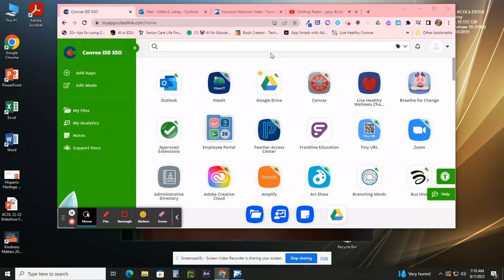How to Use Haivision to see Morning Broadcast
Use this video to find out how to watch the Collins KCOL broadcast and announcements.